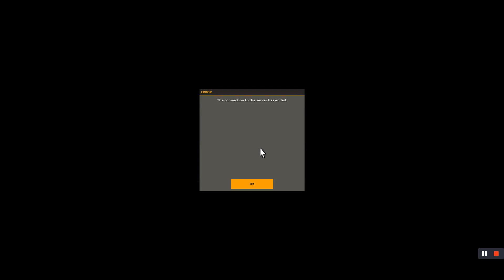Combat Arms Elimination games Part 1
I improve as I go. I normally don't play elimination games, but there was no choice this time...